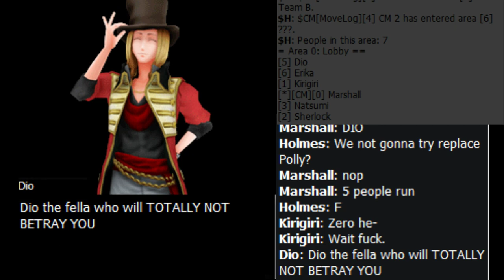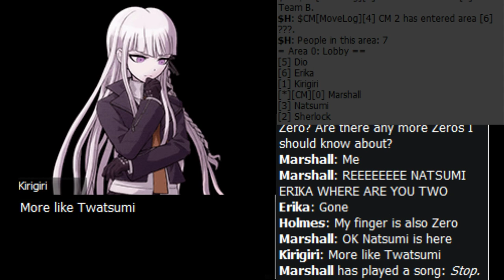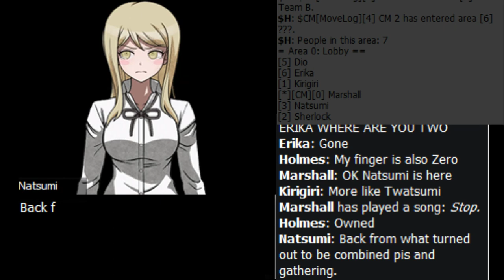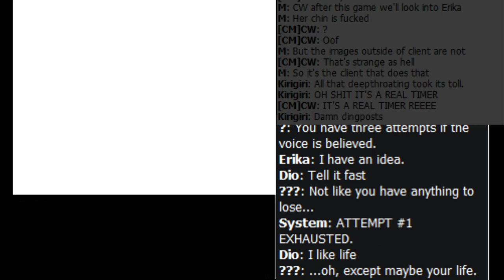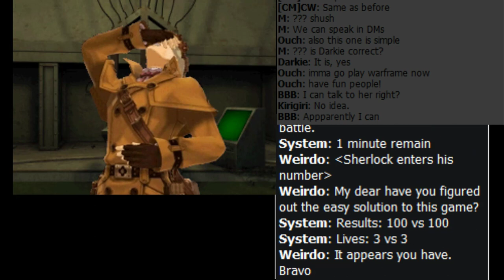Predestined to Die Decision Game Part 1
Two-parter because OBS gay and dropped connection at one point